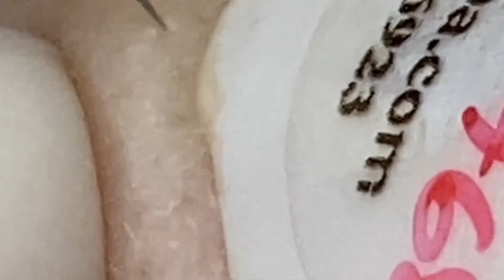تلميع وتنظيف الجلد الطبيعي المدور 9999